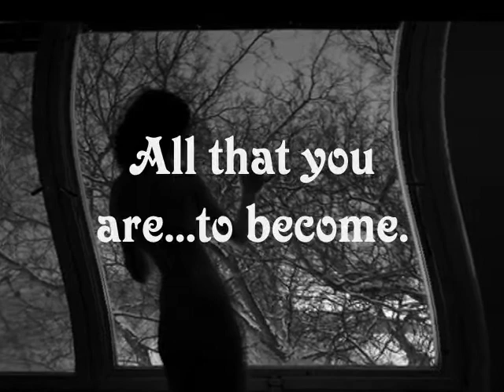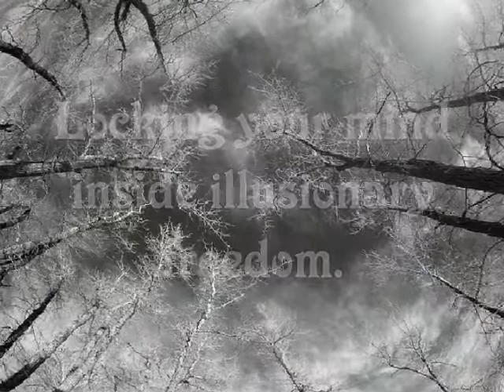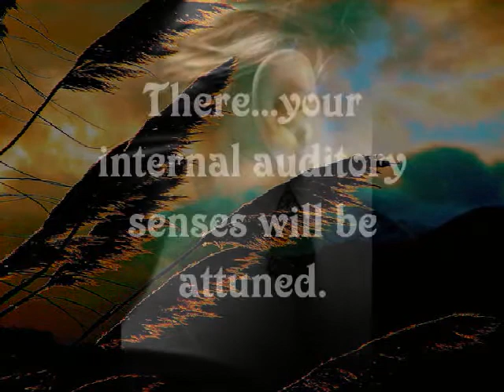Membranous Labyrinthian Existences